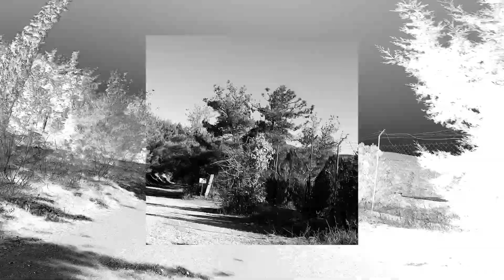2021 first e-MTB ride | Awesome day!!!